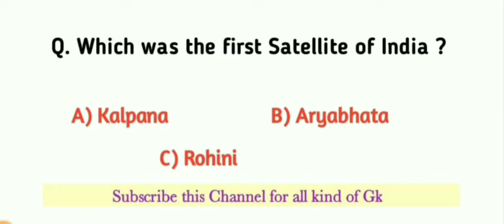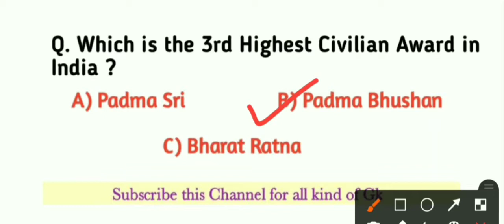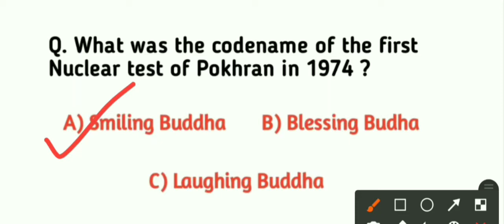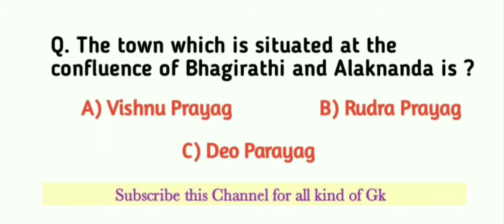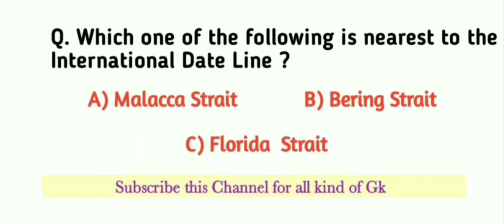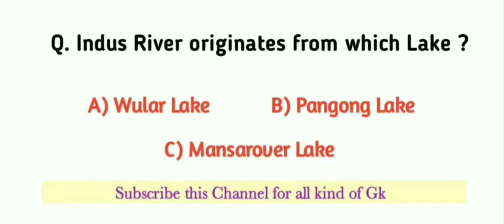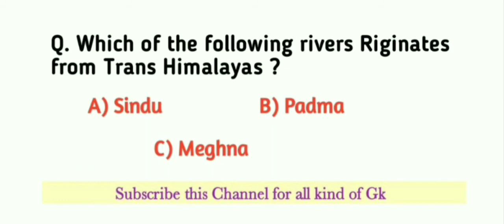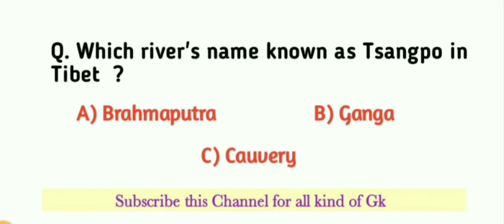Environmental Science/ Current Affairs 2021/ Assamese gk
Your quaries

Current affairs for Assam police ab/ub exam
general knowledge for Asssm police exam
 Current affairs for Assam Agriculture exam
general knowledge for Asssm agriculture exam
  Current affairs for Assam Forest exam
general knowledge for Asssm forest exam
 Current affairs for Assam Health exam
general knowledge for Asssm health exam
Current affairs for Assam Handloom & Textile
general knowledge for Asssm handloom & textile
 Current affairs for  Assam Vatenairy exam
general knowledge for Asssm vatenairy exam
 Current affairs for Assam Irrigation exam
general knowledge for Asssm irrigation exam
 Current affairs for Assam pnrd exam
general knowledge for Asssm pnrd exam
 Current affairs for Assam PWD exam
general knowledge for Asssm pwd exam
  Current affairs for Assam Water Resource
general knowledge for Asssm water resource
  Current affairs for Asssm Highcourt exam
general knowledge for Asssm highcourt exam
 Current affairs for Assam Secratariat exam
general knowledge for Asssm secratariat exam
 Current affairs for Assam TET exam
general knowledge for Asssm tet exam
  Current affairs for Assam Social Wealfare exam
general knowledge for Asssm social wealfare exam
Current affairs for Assam Pet exam
general knowledge for Asssm Pet exam
general knowledge for bank exam